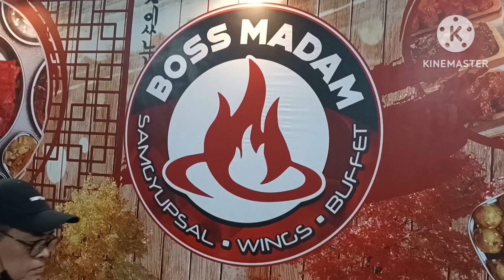Boss Madam Unli Wings/ Samgyupsal Buffet ₱199 pisos.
Unli Wings Buffet Boss Madam